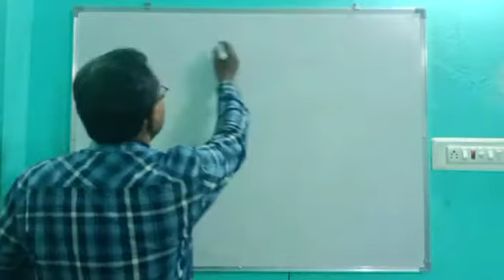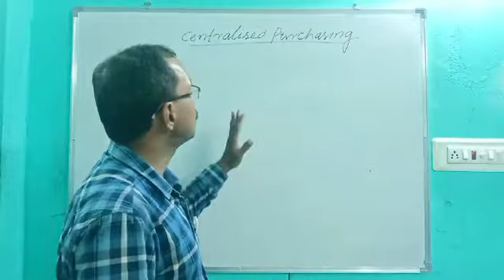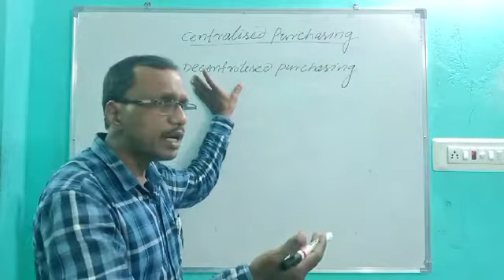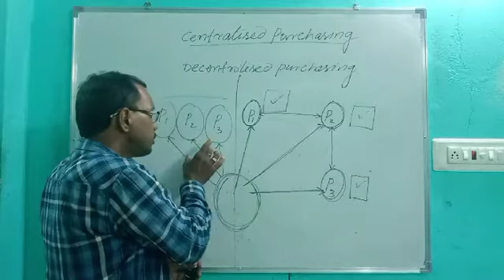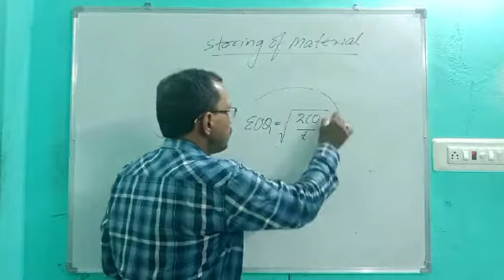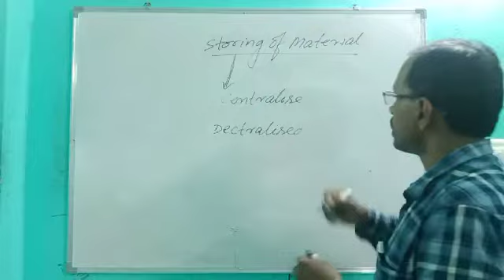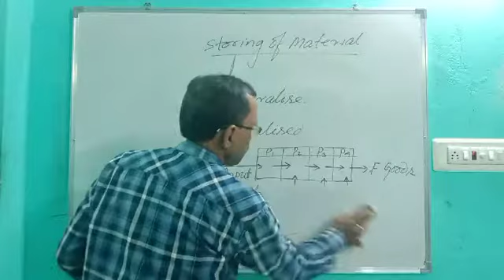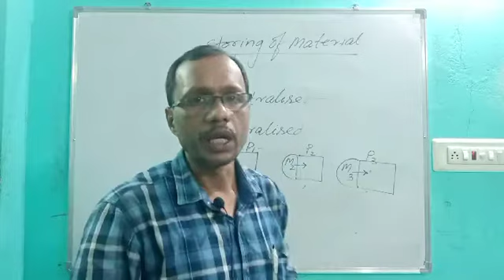COM NS PAT-31